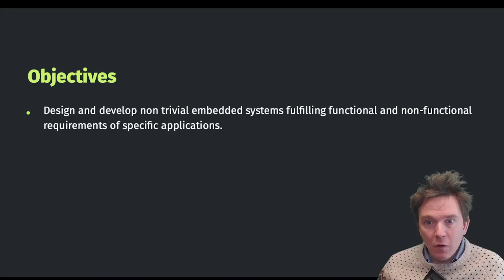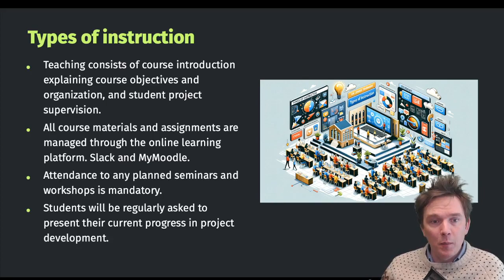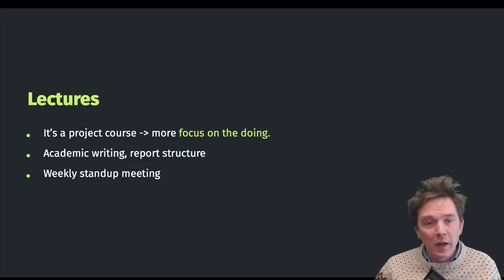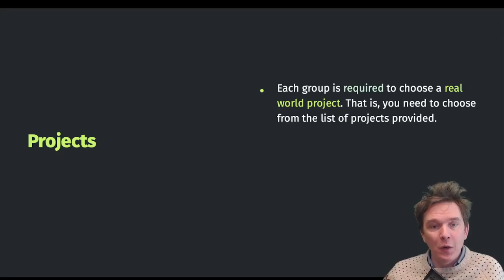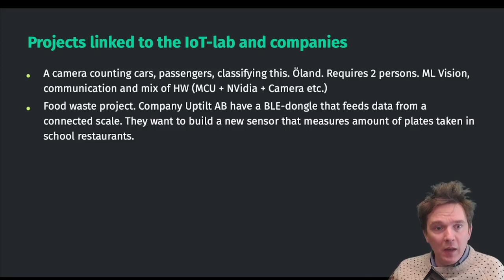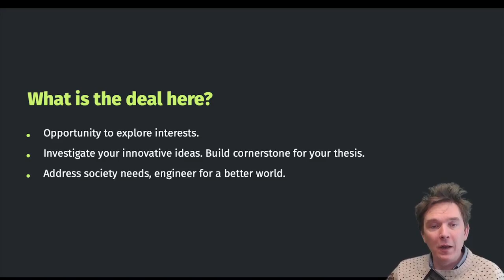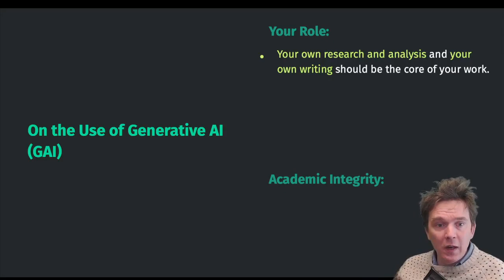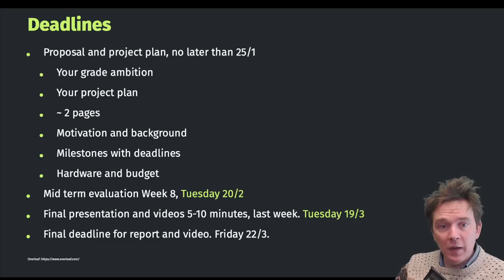Kursintro 2DT304 - 2024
Välkomna till 2DT304 år 2024. Projektkurs i Kalmar / Växjö